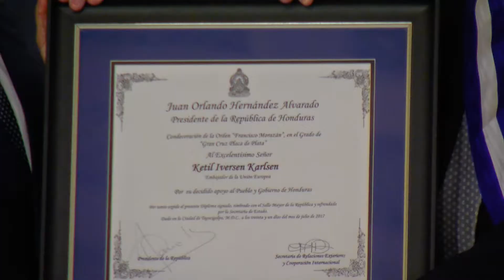Condecoración al embajador de la Unión Europea